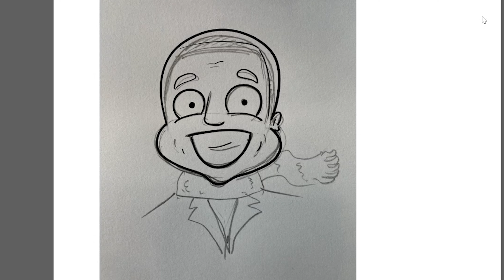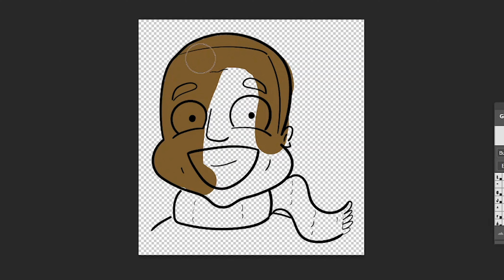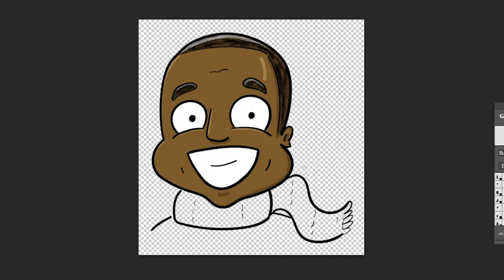New Doctor Who! Drawing Ncuti Gatwa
There's a NEW Doctor WHO!  Drawing Ncuti Gatwa today to celebrate!  Ncuti (pronounced 'Shoo-ti') will make a brilliant Doctor and I can't wait for the new series!

Ncuti Gatwa is Rwandan-Scottish and is a BAFTA Scotland Award winner!  He takes over from Jodie Whittaker in the role of The Doctor, who has been fantastic!  There will be a new Doctor Who special later this year (2022) and a whole new series in 2023.

We now know our new Doctor, will we get a new companion too?!